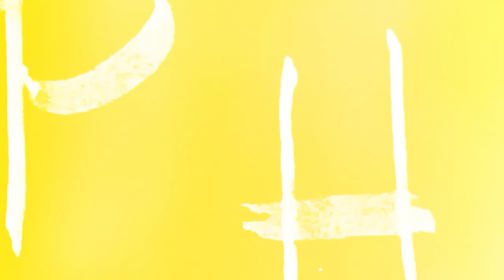Trying To Find Love With AI